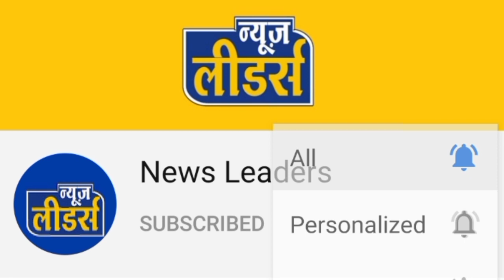Aaj Ka Rashifal | 26 जुलाई 2021, सोमवार | Aries To Pisces | मेष से मीन | Nakshatra News Leaders